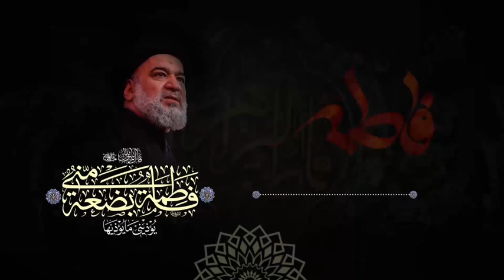موعظة سماحة المتولي الشرعي للعتبة العباسية المقدسة دام عزه بمناسبة استشهاد الزهراء عليها السلام